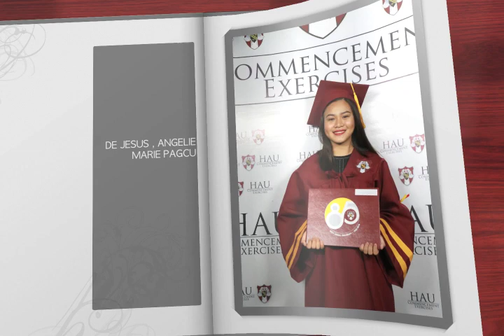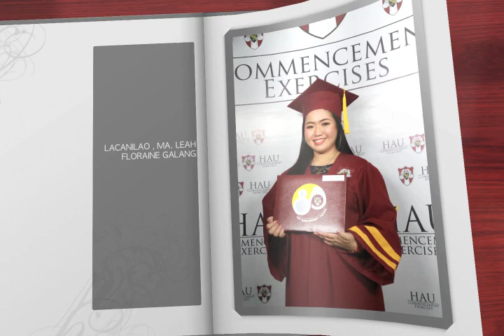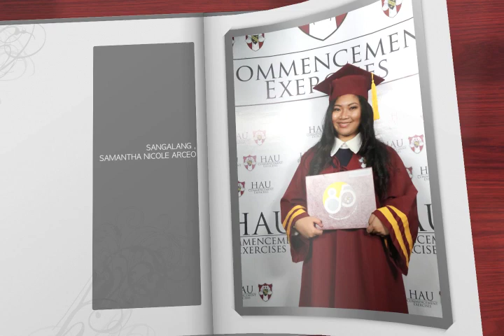Our Lady of Compassion - Senior High School (School Year 2017-2018)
Digital Yearbook | Our Lady of Compassion | Senior High School
Music Background: Do I Make You Proud
Singer: Taylor Hicks